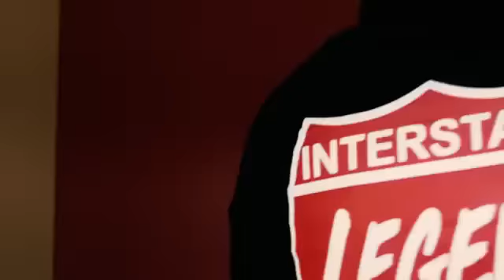HTID x FMB DZ x Antt Beatz - Im Up